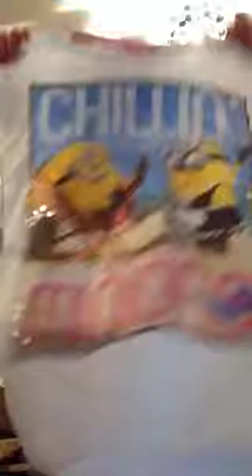WHAT I GPT FOR MY BIRTHDAY 🌙☄( 2016 )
Hi it was my bDay 3 days ago so I'm doing a what I got got my birthday

This was commented by lots of people
I hope your enjoy

Shoutout-Amy Cant

MUSIC.LY-queen_alannajane

Byeeeeeeee